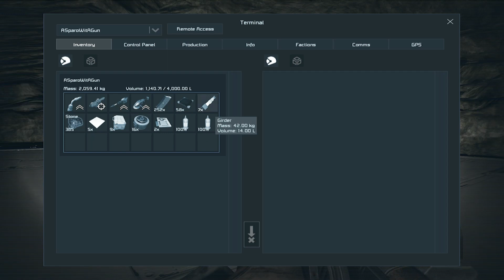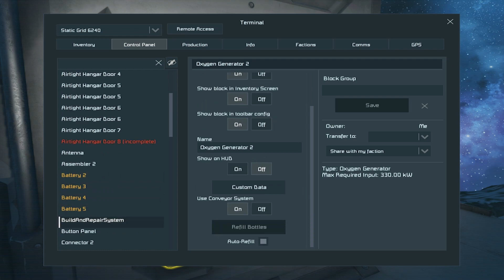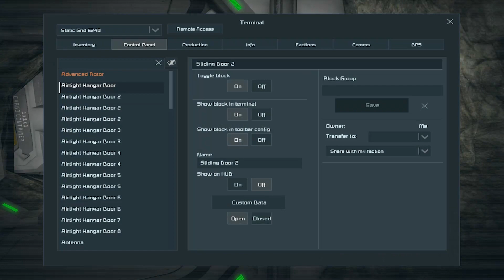Let's Play Space Engineers - Episode 30: Bringing The Drill Platform Underground!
Episode Description:
In this episode, I started out by addressing some sentiments and ideas from the last episodes comments. I also talked a bit about some behind the scenes stuff as well before starting excavating so I could begin bring my processing equipment underground. I managed to get my a drill platform setup underground and began placing the efficency upgrades as well.

Series Description:
Welcome to a new series on Space Engineers! This is kind of a return to form as I haven't been playing survival on Space Engineers in a LONG time so I'm super excited to get back into the survival mode of the game! :)

You can get the game on from its website below or from Steam